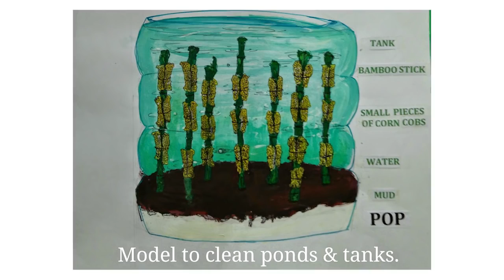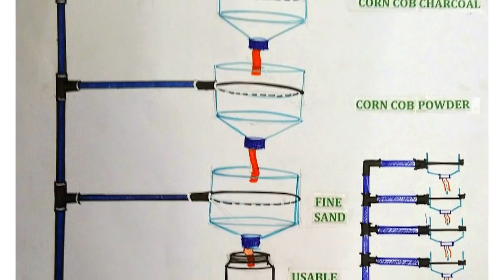ODIA GIRL Lalita Prasida Sripada Srisai in Google Science Fair 2015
Odisha DPS Damanjodi student only one from India for Google Science Fair 2015